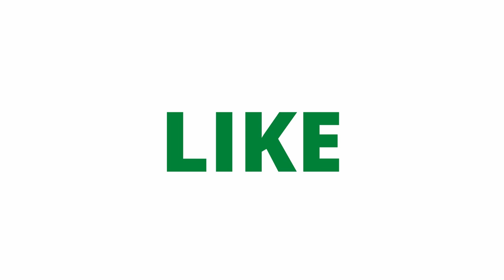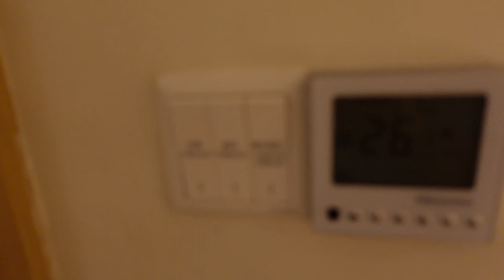Water and me dont get along